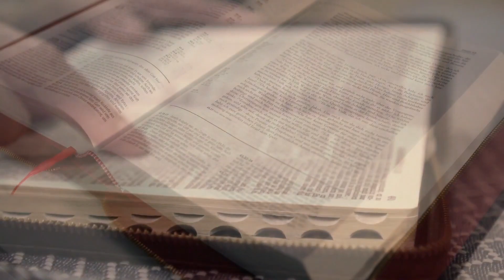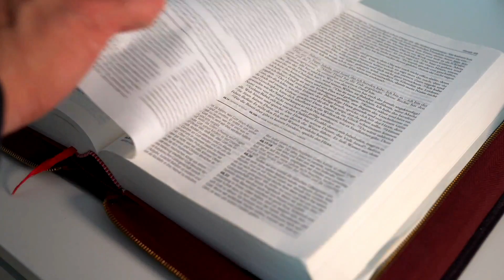SALMO do DIA de HOJE 14/02/2023🙏 SALMO de HOJE para acalmar nosso coração ❤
Seja membro deste canal e ganhe benefícios:
Primeira Leitura: Gênesis 6,5-8; 7,1-5.10

Leitura do livro do Gênesis – 5O Senhor viu que havia crescido a maldade do homem na terra e como os projetos do seu coração tendiam sempre para o mal. 6Então, o Senhor arrependeu-se de ter feito o homem na terra e ficou com o coração muito magoado, 7e disse: “Vou exterminar da face da terra o homem que criei; e, com ele, os animais, os répteis e até as aves do céu, pois estou arrependido de os ter feito!” 8Mas Noé encontrou graça aos olhos do Senhor. 7,1O Senhor disse a Noé: “Entra na arca com toda a tua família, pois tu és o único homem justo que vejo no meio desta geração. 2De todos os animais puros toma sete casais, machos e fêmeas, e dos animais impuros um casal, macho e fêmea. 3Também das aves do céu tomarás sete casais, machos e fêmeas, para que suas espécies se conservem vivas sobre a face da terra. 4Pois, dentro de sete dias, farei chover sobre a terra quarenta dias e quarenta noites, e exterminarei da superfície da terra todos os seres vivos que fiz”. 5Noé fez tudo o que o Senhor lhe havia ordenado. 10E, passados os sete dias, caíram sobre a terra as águas do dilúvio. – Palavra do Senhor.

Que o Senhor abençoe, com a paz, o seu povo!

1. Filhos de Deus, tributai ao Senhor, / tributai-lhe a glória e o poder! / Dai-lhe a glória devida ao seu nome; / adorai-o com santo ornamento! – R.

2. Eis a voz do Senhor sobre as águas, / sua voz sobre as águas imensas! / Eis a voz do Senhor com poder! / Eis a voz do Senhor majestosa. – R.

3. Sua voz no trovão reboando! / No seu templo os fiéis bradam: “Glória!” / É o Senhor que domina os dilúvios, / o Senhor reinará para sempre! – R.